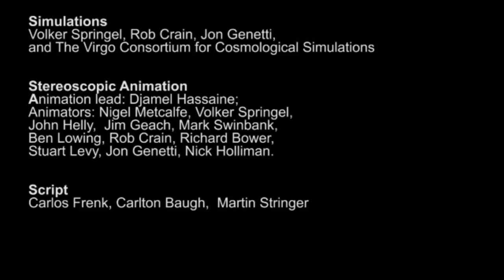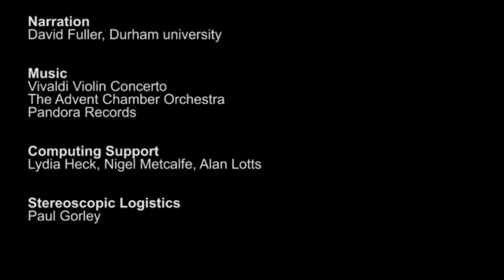Cosmic Origins - 2D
There is no bigger quest in science than than the search for our cosmic origins. We all want to know why we are here, what is special about our world and what will happen in the future. Cosmology seeks answers to these questions through the known laws of physics.

The Milky Way galaxy is our cosmic habitat. This vast collection of gas, stars and dust is about 50,000 light-years in size, hosts a supermassive black hole
at its centre and is embedded in a huge clump, or 'halo', of dark matter. Its formation remains one of the great unanswered questions of contemporary cosmology.

According to cosmological theory, galaxies began life as quantum fluctuations of the vacuum generated when the universe was a tiny fraction of a second old. Now, for the first time, computer simulations of the expanding universe can follow the evolution of these fluctuations with sufficient resolution to enable a direct confrontation of cosmological theory with new observations of the Milky Way.